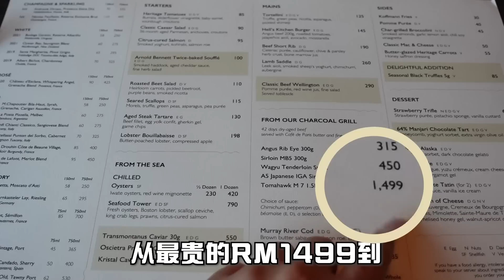价格贵到发抖！《地狱厨神》🔥戈登拉姆齊餐厅到底值得吃吗⁉️😱一口招牌威靈頓牛排直接…Honest Review Gordon Ramsay's Bar&Grill！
从以前就一直看Gordon Ramsay的美食节目了！
盼想着有朝一日一定要吃到他家的食物！
就在几个月前得知他家餐厅要开就立刻预约了！
结果超级难订！不过好在最后也成功吃到了！
这个价格大家可以接受吗？